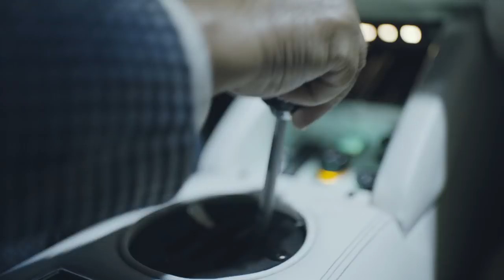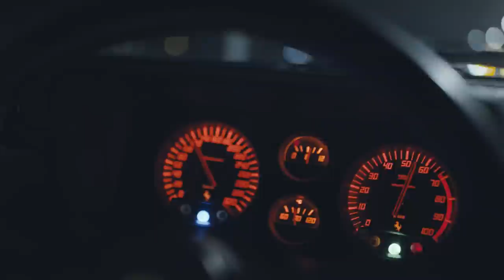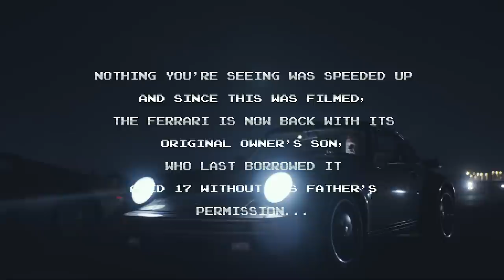Italian Vice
Remember 1986? There’s an undercover deal going down. Fast cars and bikes, linen suits and lots of smoking. An informant in their midst. And an old cop on their tail.

Director's note: nothing you’re seeing was speeded up. And since this was filmed, the Ferrari is now back with its original owner's son, who last borrowed it aged 17 without his father’s permission. Or a driving licence. Now he has one.

Original soundtrack: 'Driving in the Night'  by The Anunakis